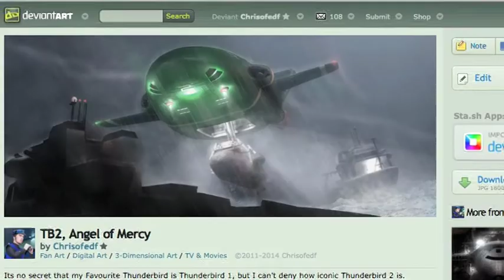TB2: Crash of the Titan. Making of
Let me take you through a little of the thought processes of my latest image, Enjoy :)